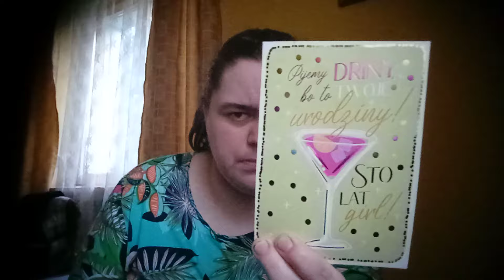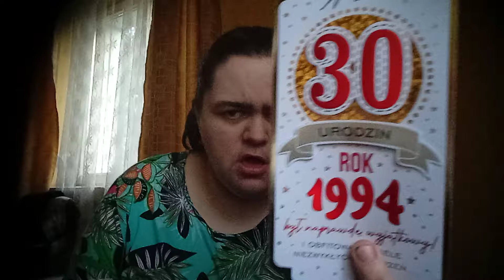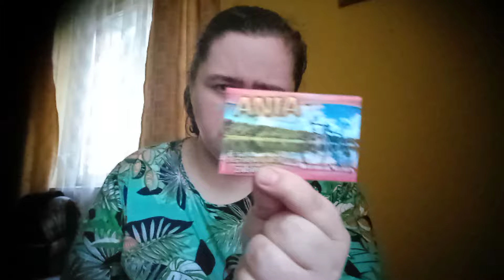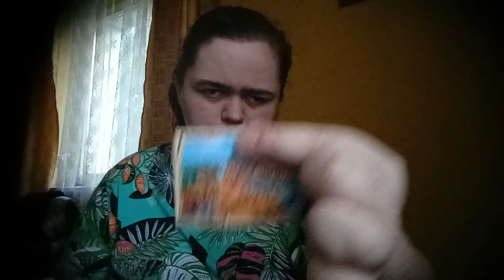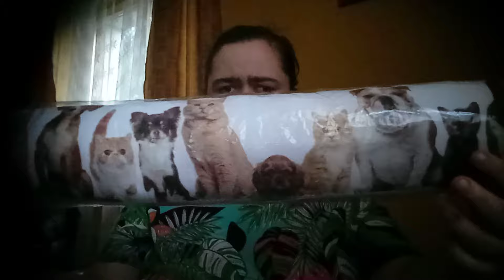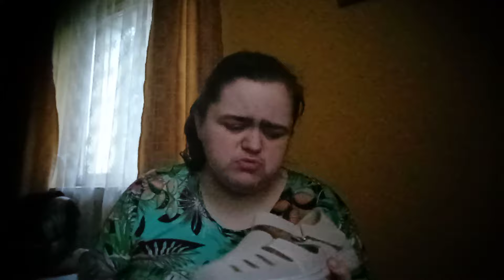Moje wszystkie prezenty urodzinowe 🎁